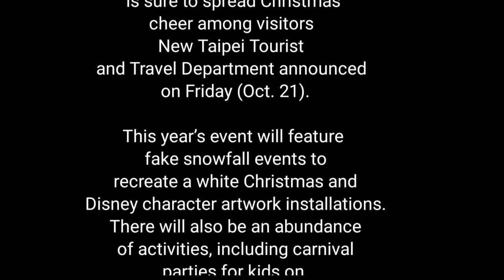2022 New Taipei ChristmasLand Banqiao Taiwan 🇹🇼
TAIPEI  — The New Taipei 2022 Christmasland in Banqiao District, which will be held from Nov. 11 until Jan. 2, is sure to spread Christmas cheer among visitors, New Taipei Tourism and Travel Department announced in a press release on Friday (Oct. 21).

This year’s event will feature fake snowfall events to recreate a white Christmas and Disney character artwork installations. There will also be an abundance of activities, including carnival parties for kids on Nov. 12 and 13, “white parties” at the Fuzhong business area on Nov. 19 and 20, and star-studded Christmas concerts on Dec. 10 and 11.